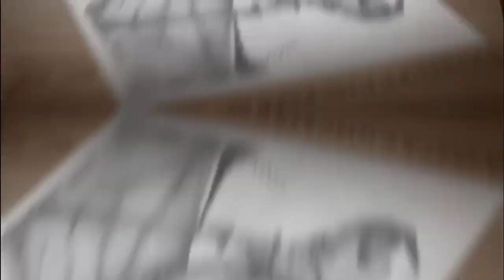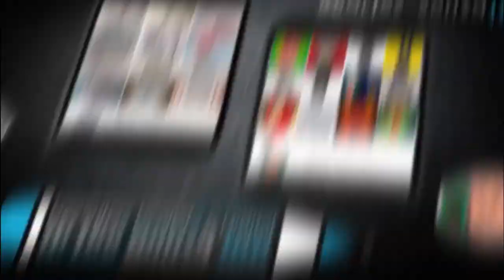DESENHO REALISTA GUERREIRO ESPARTANO PASSO A PASSO PARTE 03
✅Kwai: artes_souza186
✅Instagram desenho digital: artes_souza186
✅Instagram desenho realista:desenhorealista186